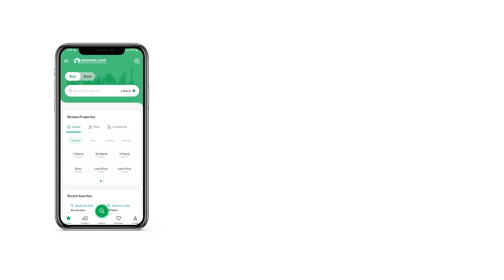5 MARLA RESIDENTIAL PLOT FOR SALE IN BAHRIA ENCLAVE BAHRIA TOWN ISLAMABAD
Sector N Street no 26a Plot N 9 Under Develop Plot
Sector N offers the most pleasant senescence and views. Is built on solid, fertile land and does not require any additional filling. 5 Marla plots in the sector are nearly developed, and possession is given to half the schemes. 8 Marla plots are 50% developed and are available with possession. 10 Marla plots are the least developed in this sector. Most of our clients like this sector because of its location. Plot is on reasonable demand. Bahria Enclave Islamabad offers a secure and healthy environment to its residents making it one of the best destinations in Pakistan to live.
It is situated right at the entrance of Bahria Enclave and comprises of a variety of residential and commercial plots. The Sector provides its occupants with up-to-date civic and commercial facilities.
 Thousands of families enjoying a luxurious living
 Multiple commercial areas
 Beacon House School
 World-class hospital
 Dine-in restaurants
 One of Pakistans largest Bird Aviary with unique birds
 Zoo with animals from around the world
 Cine Gold Cinema (opening soon)
 Trafalgar Square
 Complete 24/7 security surveillance by security teams
 Spacious greenbelts.